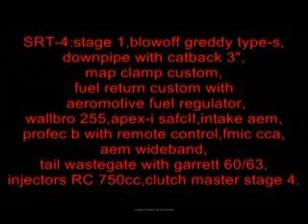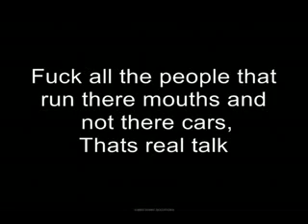350Z vs 66 Fairlane vs SRT-4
My Z vs buddies 1966 show car fairlane and cammera in the SRT-4 at the end vs me.